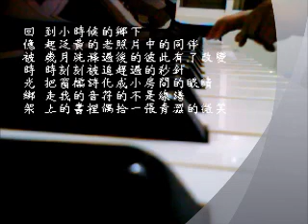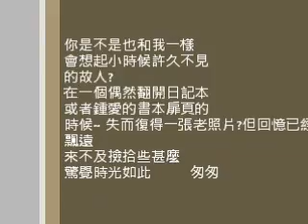匆匆.wmv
用鋼琴寫了一首短短的曲子 描述一下最近的心情